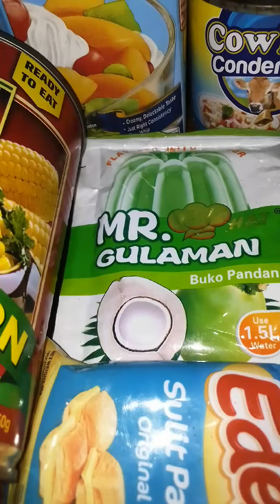Special Creamy Gelatin/ The itel's Vlog